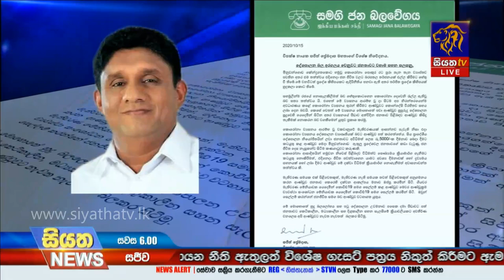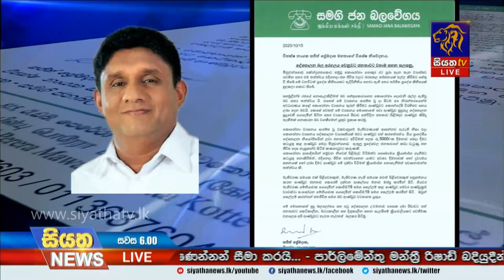Siyatha News | 06.00 PM | 15 - 10 - 2020